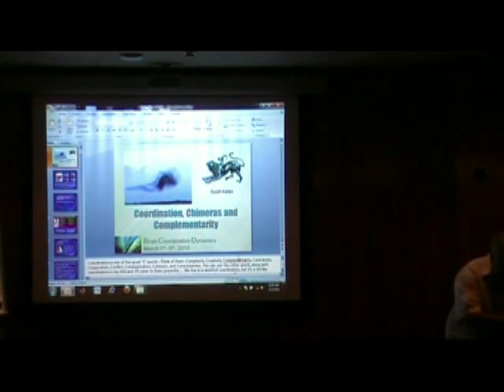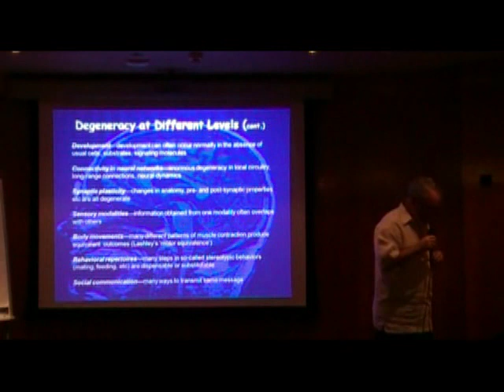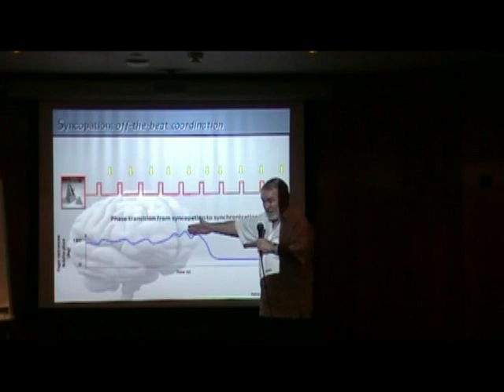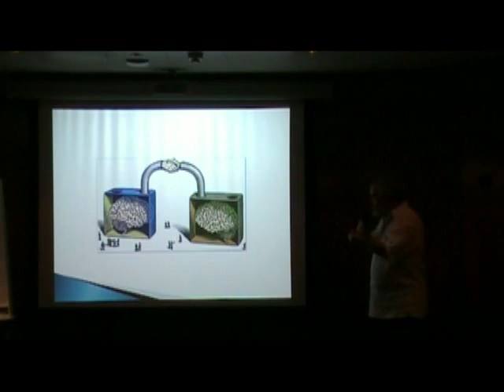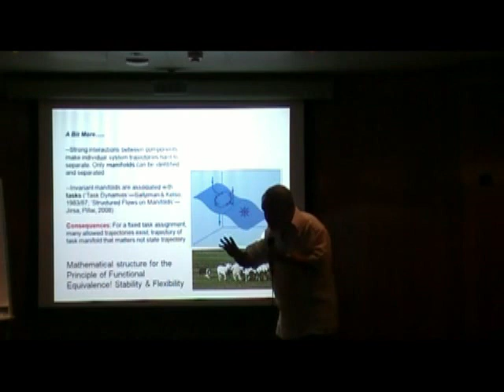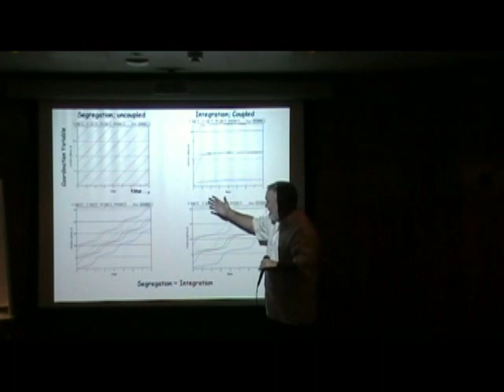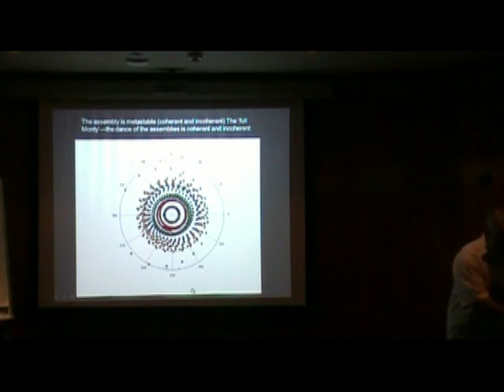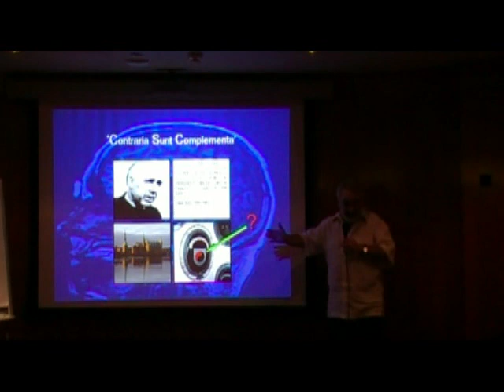Scott Kelso - Coordination, Chimeras and Complementarity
Prof. Scott Kelso, Center for Complex Systems and Brain Sciences, Florida Atlantic University
Presentation given at Brain Coordination Dynamics 2010.
(click on keyword "Brain Coordination Dynamics" to see a full list of presentations at Brain Coordination Dynamics 2010 conference - which took place on a cruise ship!).

-A recent presentation by Prof. Kelso on coordination dynamics in brain and behaviour. Here we have an opportunity to hear Kelso's recent efforts at dissolving the "old tired Cartesian dualism" (06:42) and replacing it with an acceptance and deep understanding of complementarity and dynamical change. Kelso's superb visualization of the dynamical brain shows clearly how there are phase transitions in the human brain that are actually synchronous with corresponding transitions in behaviour...and far more. Scott Kelso invented this paradigm for experimentally studying the circular causality in brain-behaviour science and he continues to refine it.